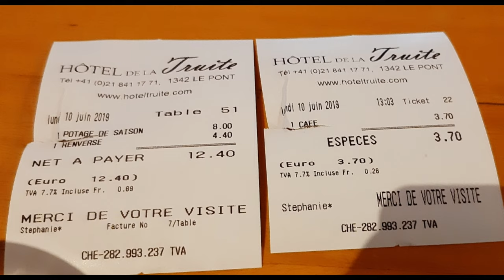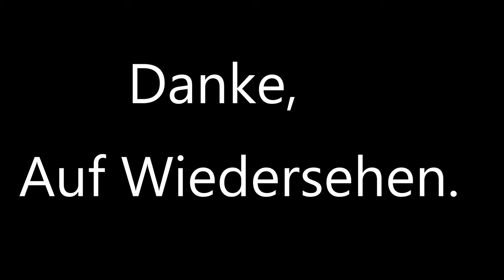Mit dem Motorrad im Dauerregen in der Chartreuse und dem Jura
Die Heimreise verlief wegen Dauerregen anders als geplant